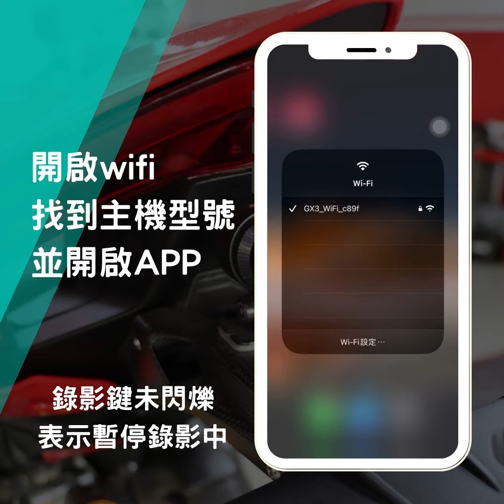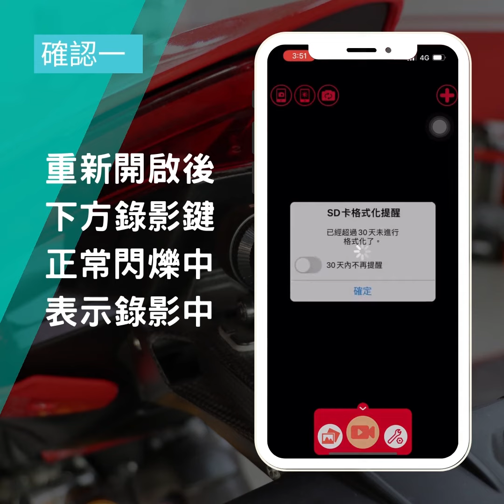機車記錄器換記憶卡SOP教學影片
想要自行更換大容量記憶卡，但換卡後怎麼就不會錄了？
☑收藏此影片解決錄不到的問題！
APP操作上有任何問題都可以詢問熊小編唷!